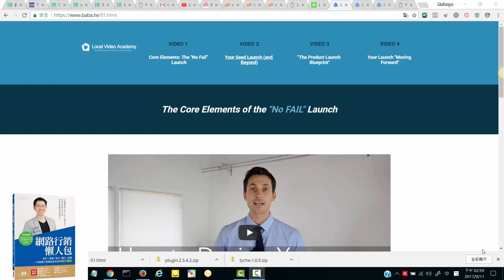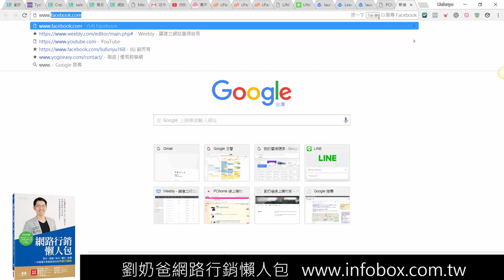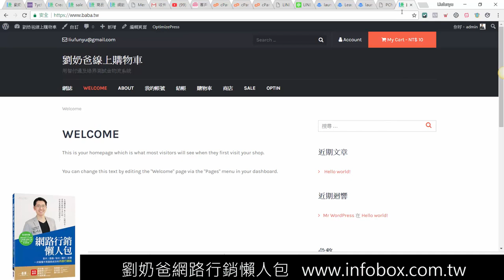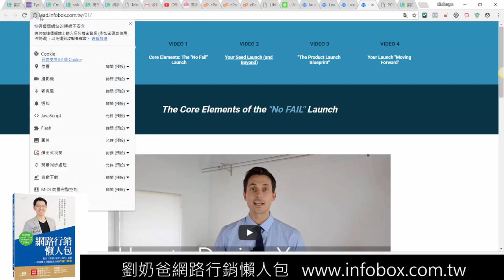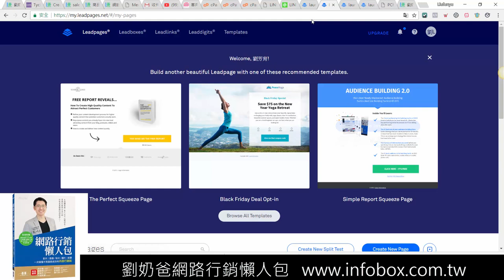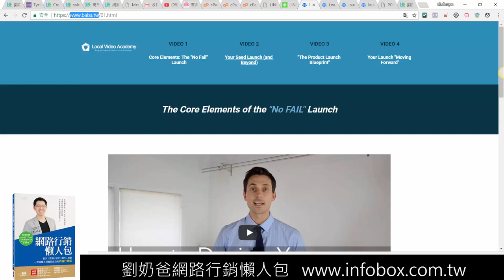用 Leadpages快速打造landing page 名單收集頁 SSL 專屬域名網站 專屬IP(非網路行銷懶人包標準課程)